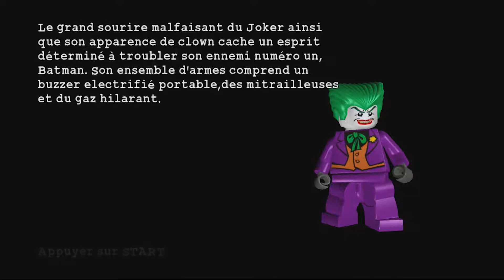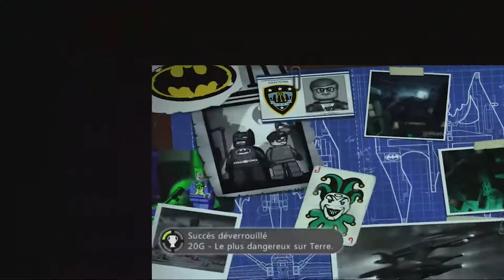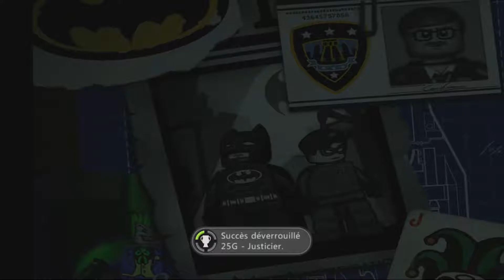LEGO Batman : Le jeu vidéo - ep15 UN JOKER CULTISME QUI BUZZ ; Lego Sonicraft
Après Minecraft et Sonic, il est temps de compléter mon nom avec le troisième let's play de ma chaîne sur mon premier jeux vidéo LEGO : LEGO Batman : le jeu vidéo